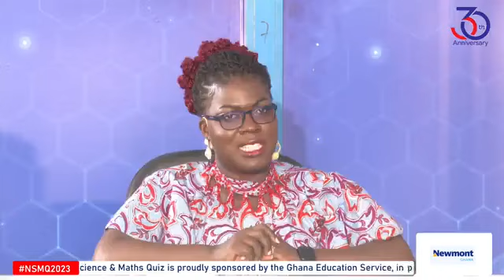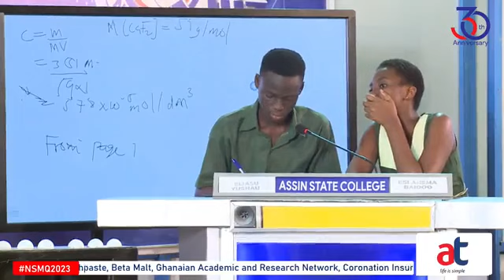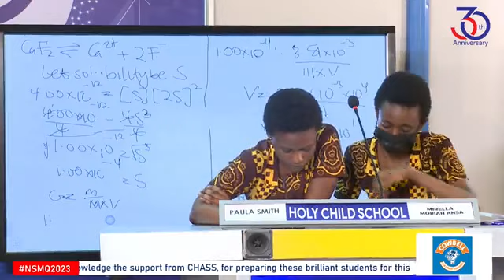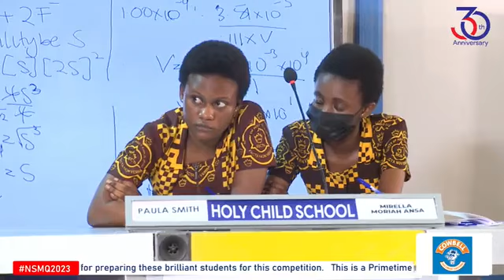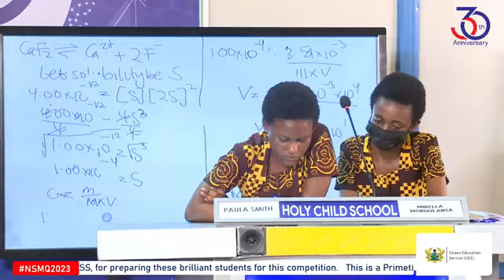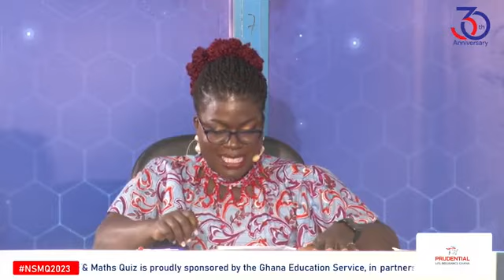NSMQ 2023: Achimota School advance to quarterfinal after win over Holy Child and Assin State College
NSMQ2023 ONE-EIGHTH STAGE | ASSIN STATE COLLEGE VS ACHIMOTA SCHOOL VS HOLY CHILD SCHOOL